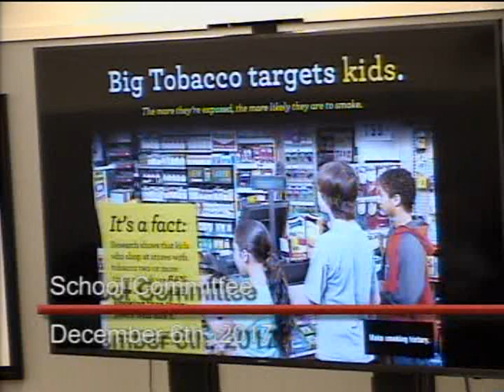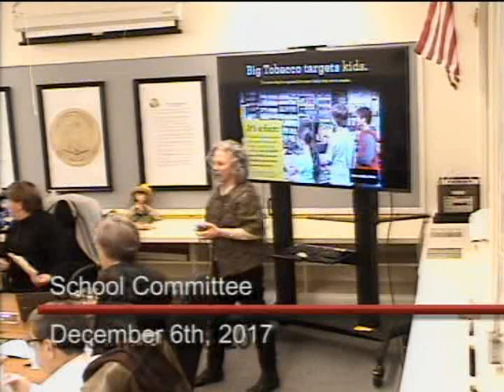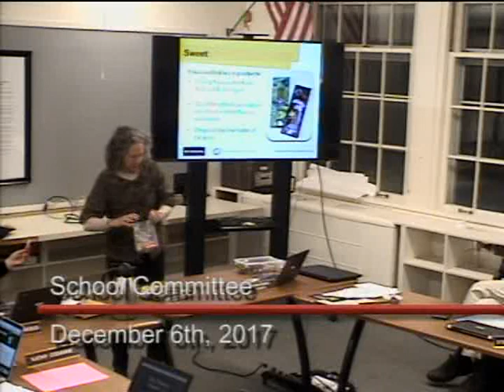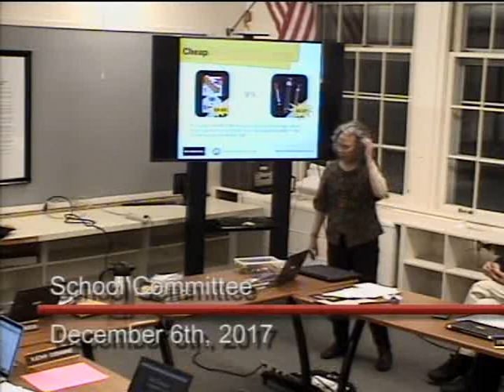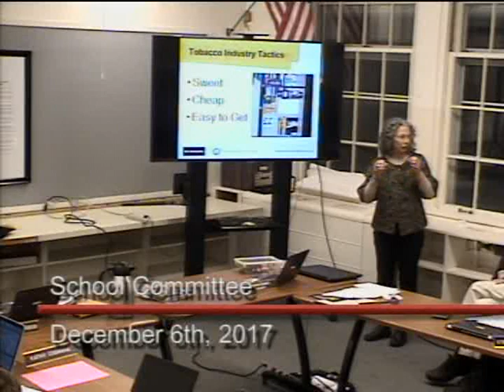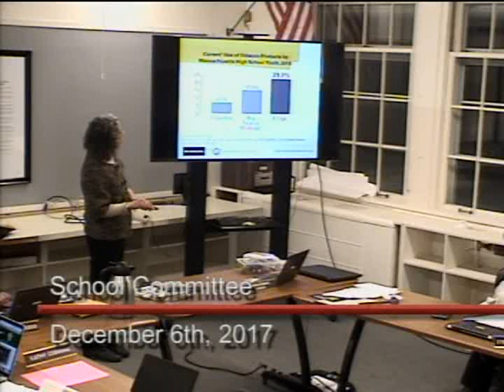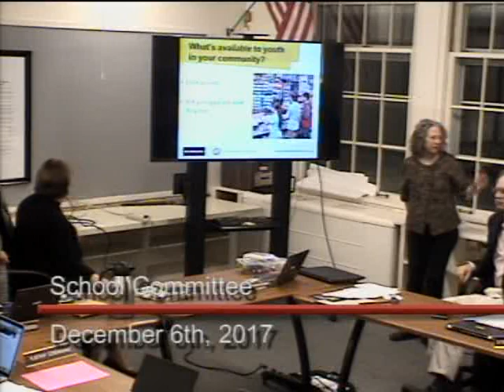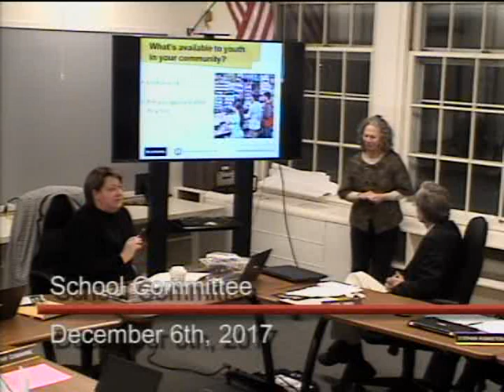School Committee 06dec17